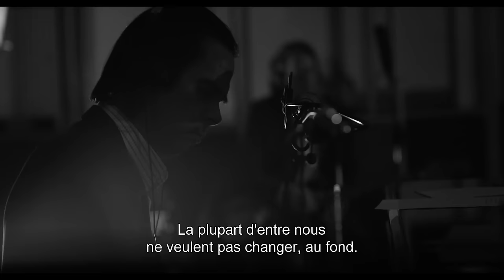Nick Cave & The Bad Seeds : One More Time With Feelings - Bande-annonce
Découvrez en avant-première en exclusivité au cinéma le nouvel album de Nick Cave & The Bad Seeds à travers un film unique pour un soir seulement jeudi 8 septembre à 20h00. Infos et réservation